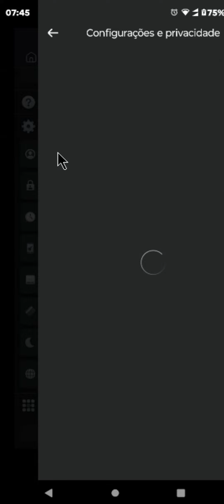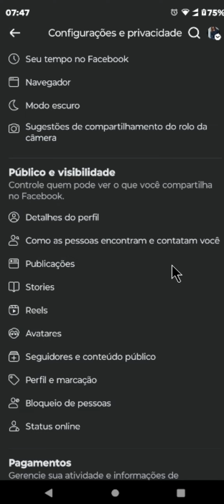COMO COLOCAR O FACEBOOK PRIVADO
⏩Neste tutorial, você aprenderá a configurar seu perfil no Facebook para garantir sua privacidade. Descubra como ajustar as configurações para que apenas seus amigos possam ver suas informações, fotos, histórias e publicações. Siga passos simples para navegar pelas configurações de privacidade e escolha quem pode ver suas postagens futuras e passadas, sua lista de amigos e até mesmo seu link de perfil nos motores de busca. Proteja sua privacidade no Facebook com facilidade e controle quem tem acesso ao seu conteúdo.

💙 VÍDEO RECOMENDADO:
COMO BLOQUEAR PESSOAS NO TIKTOK